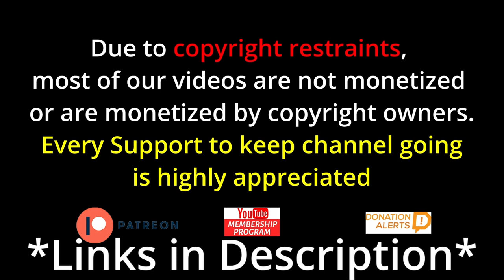Janam Janam | Dilwale | Arijit Singh Live MTV India Tour Reaction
Janam Janam | Dilwale | Arijit Singh Live MTV India Tour

vibewithjudeo